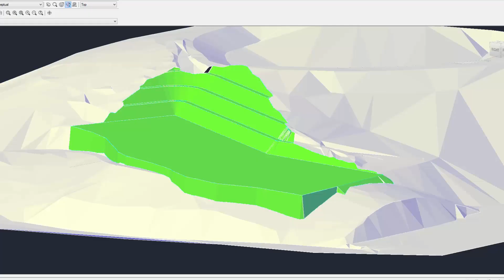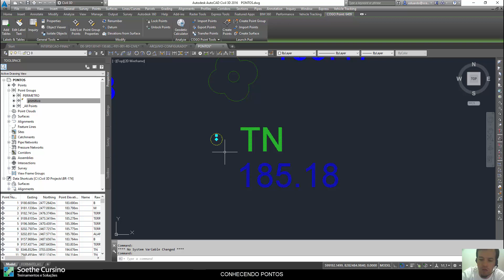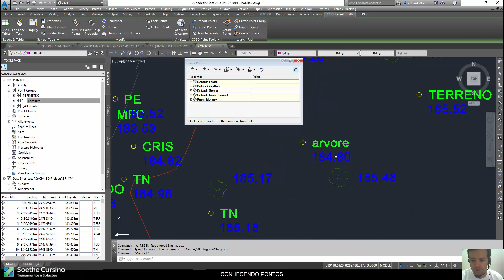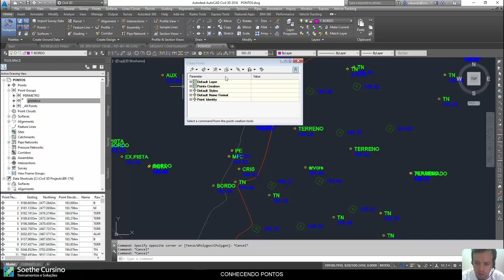2.1 - Conhecendo e Trabalhando com Pontos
Conhecendo e Trabalhando com Pontos

landxml_civil3d

Os pontos criados pelo AutoCAD Civil 3D são chamados de pontos de coordenadas Geometria (Cogo), que são muito diferentes de nós do ponto de AutoCAD.Ao contrário dos nodos de ponto AutoCAD que ficam em um único desenho, pontos Cogo podem ser armazenadas em um projeto (arquivo) de fora do desenho e referenciado por múltiplos usuários.
Portanto na engenharia, os pontos são baseados na geometria, tanto os levantados em campo como os de projeto. Quando iniciado um projeto, é a partir dos pontos que são representados os cantos de propriedades, as altitudes, as interferências e outros elementos críticos.
Finalmente, o projeto não pode ser executado em campo sem uma boa equipe de marcação e uma lista de pontos extraídos do Civil 3D.